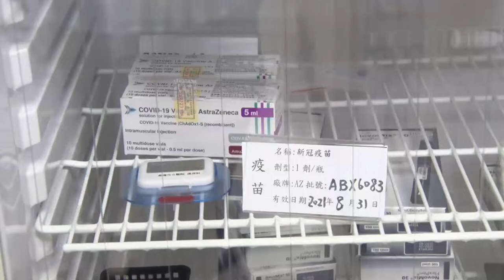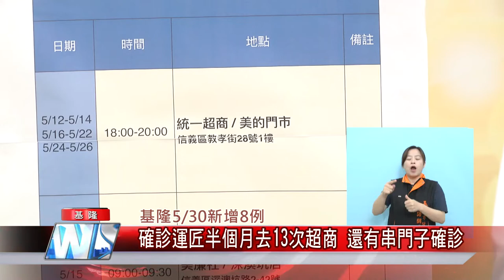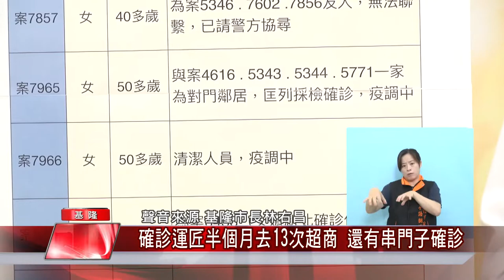基隆 疫情|確診 本土|疫苗 防疫|市場 攤商|戴口罩 開罰|中嘉新聞 2021|啓騰 施打疫苗助防疫 下一波疫苗6月1日撥補地方 基隆市申請15000劑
拉起社會防護線基市府申請撥補15000劑疫苗

（中嘉吉隆新聞記者張啟騰/基隆報導）新冠疫情持續，施打疫苗成為防疫關鍵，基隆市長林右昌證實新一波疫苗將在6/1撥補到各縣市，基隆市也向中央申請15000劑施打，基隆市衛生局方面表示目前基隆市每日能施打1000劑，未來希望能提升到每日施打3000劑，林右昌也透露將利用新市政大樓預定地作為戶外施打站，希望提升基隆市疫苗施打效率。